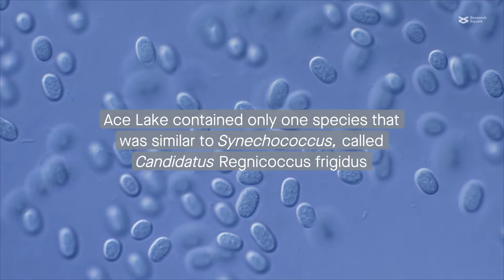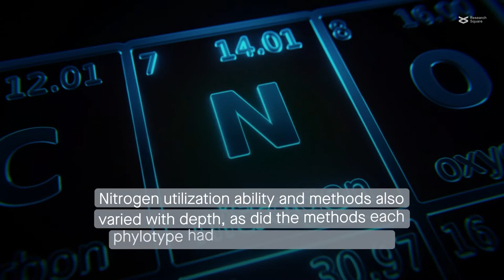Studying cyanobacteria from an Antarctic Lake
Panwar et al. "Population structure of an Antarctic aquatic cyanobacterium." Microbiome (2022)